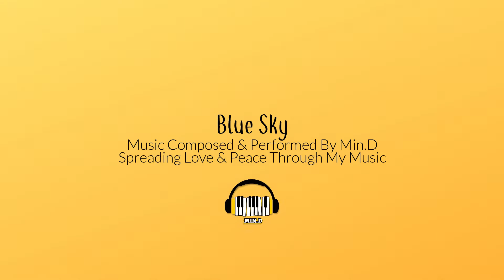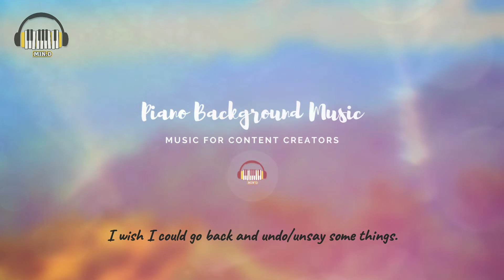Blue Sky | by Mmm De | Copyright Free & Royalty Free Piano Background Music BGM For YouTube Videos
Relaxing piano song that is tender, synergizes with both peace and love, displaying the carefree nature as when we look up into the beautiful blue sky with white clouds floating, the sky is the limit. We pick our battles because life will be challenging regardless.

Go ahead and close your eyes for a while and listen to this. This piece is perfect for a relaxing video.

Instrumental background music for content creators, YouTube videos, any video or presentation, or for any reason except claiming that it was created by you.

🟡PERMISSION/CONSENT🟡: You actually don't have to manually ask me for permission/consent because I may not respond very quickly and keep you waiting (I'll feel really bad). All you have to do is -- please mention/credit "Mmm De" when you use my music. Copyright-free & royalty-free background music for personal/commercial/any use except claiming it was created by you, or for sale.

My channel was "Good Vibes Relax Music" and "Min.D" and then "Mmm D";
because they weren't SEO-friendly so I had to change. It should be final. :) It's closest to my name.

In my channel, I compose instrumental background music for content creators – no copyright. Please mention/credit "Mmm De" when you use my music. Copyright-free & royalty-free background music for personal/commercial/any use except claiming it was created by you, or for sale. My music is heavily inspired by my real-life experience; the frustrations, regrets, mistakes, memories, and loss. Some songs are happy, and some may be sad and low.

I also perform song covers to the music I enjoy listening to, which will clearly carry the word "Cover" and the name of the original creator/composer/singer/artist in the song title.

My wish is: to spread good vibes, love, and positivity through my humble fingers. And some which are sad and low, I hope they're relatable and that you know you're not alone.

All my instrumental BGM music/songs are suitable for:
Studying
Reading
Working
Sleeping
Meditation
Relaxing
Spa
Yoga
Cafe
Restaurant
School
Classroom
Education
Background music
Podcasts
Videos
Presentations

(to be honest, I don't check my e-mails/comments/messages very often because this is a one-man-show YouTube channel and I'm most likely occupied with other commitments, so please forgive me if I don't respond quickly/timely)